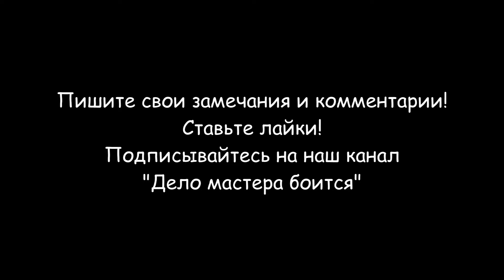Чистка дроссельной заслонки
Чистка дроссельной заслонки выполняется, если плавают обороты холостого хода двигателя автомобиля. Прочистить дроссельную заслонку можно с демонтажем и без демонтажа. Я прочистил дроссельную заслонку без демонтажа. Для этого вам понадобится специальное средство - очиститель впускного тракта. Можно пользоваться разными марками. Также для чистки можно использовать жидкость для чистки клапана EGR, WD-40, растворители. Порядок чистки дроссельной заслонки без разборки:
- нужно снять воздуховод, чтобы добраться до заслонки;
- используя жидкость для чистки карбюратора, впрыскиваем  жидкость во  всасывающий патрубок дроссельной заслонки;
- открывая дроссельную заслонку, стараемся чтобы двигатель не заглох из-за нехватки воздуха.
- так повторяем до полной очистки дроссельной заслонки.
Если таким образом не получилось полностью очистить дроссельную заслонку, необходимо ее снять и промыть со всех сторон. После прочистки необходимо запустить двигатель и дать ему поработать в разных режимах, открывая и закрывая дроссельную заслонку.
Разделы видео (главы):
0:00 Вступление
0:12 Как проверить чистоту дроссельной заслонки
0:45 Как почистить дроссельную заслонку
1:39 Проверка работы дроссельной заслонки
2:25 Заключение
А в этом видео Вы увидите что делать, если Плавают обороты холостого хода (ЗАЗ, Таврия, Славута)